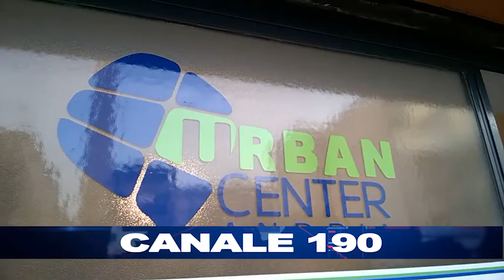ANDRIA | Apre ufficialmente l'Urban Center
Contenitore di idee e progetti per la città